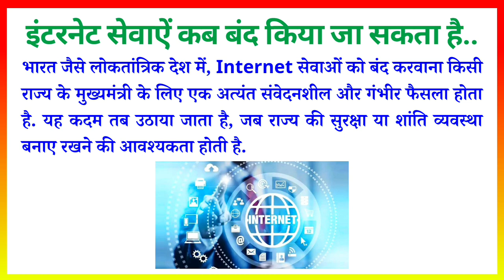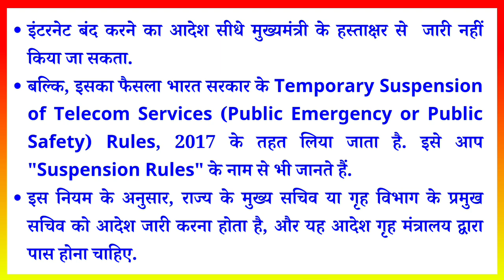Internet Shutdown Rules in India : किसी राज्य में इंटरनेट सेवाएं बंद करने के लिए, क्या कानून है..?